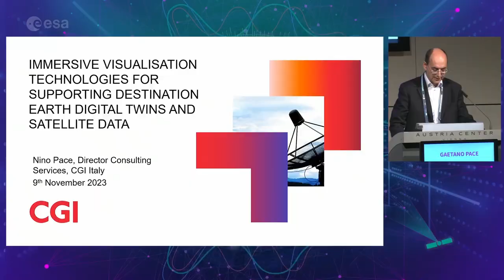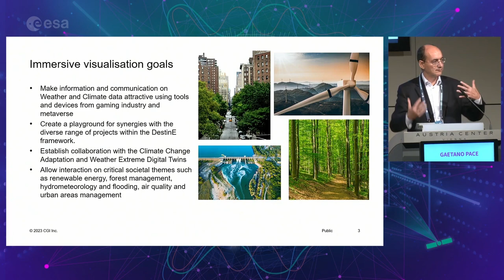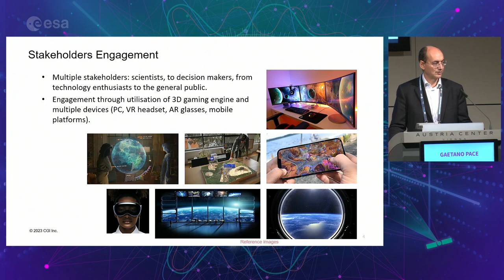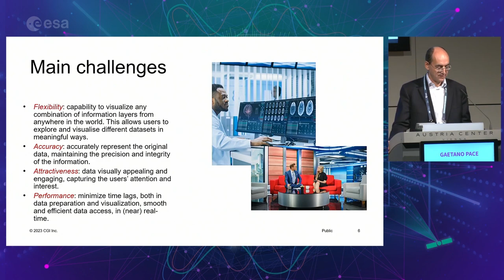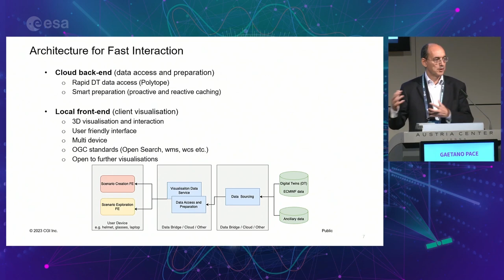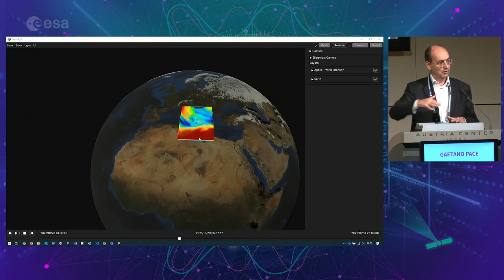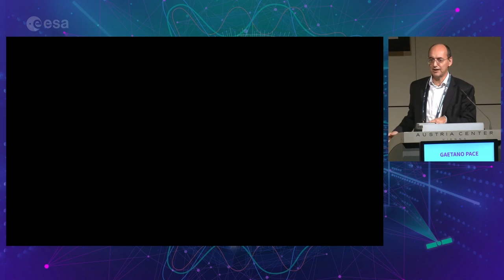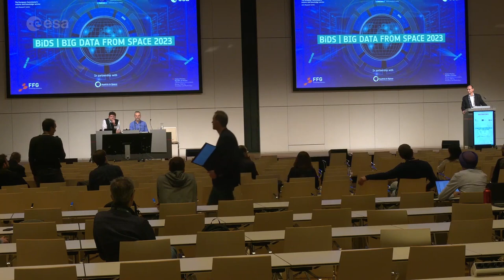Immersive visualization technologies to support destination Earth digital twins and satellite data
The Destination Earth Digital Twins for Climate Change Adaptation and Weather Extremes project will generate an unprecedented volume of data through simulations executed on high-performance computing (HPC) systems. The project aims to explore new actionable insights supporting environmental efforts. Gaetano Pace’s presentation outlines the ambitions, goals, techniques, and the results achieved so far. The presentation was part of a series of sessions from the Big Data in Space (BiDS’23) event. Pace’s session is excerpted and published here with permission from the European Space Agency. The source video can be found at: Day 3 - Session 8 - Digital Twins - BiDS'23 (youtube.com)

*For subtitles, please use YouTube’s closed captions (CC) and auto-translate features.
**Pour les sous-titres, veuillez utiliser les fonctionnalités de sous-titrage codé ou de traduction automatique de YouTube.